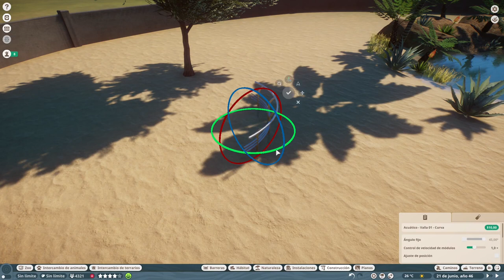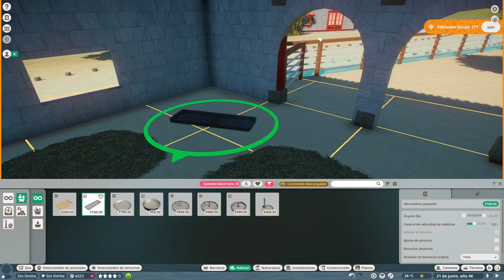Hábitat de Camello Bactriano | PLANET ZOO | Zoo Asiático | Gameplay Español | S3 Ep 22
Charlando 00:00 - 08:43
Speed Build Dragón de Komodo 08:43 - 28:46
Charlando 28:46 - 37:54
Despedida 37:54 - 40:09

Planet Zoo es un juego de creación y gestión de Zoos al más puro estilo Tycoon.